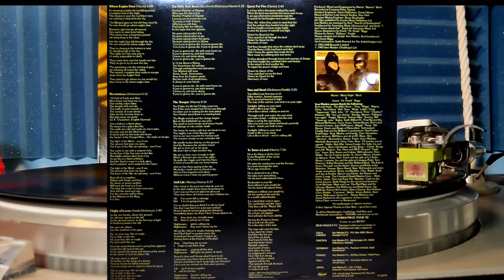Where Eagles Dare - Iron Maiden / Technics SL-Q2, Nagaoka MP-150, Schiit Mani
Song: Where Eagles Dare
Artist/Group: Iron Maiden
LP: Piece Of Mind
Year Released: 1983
Turntable: Technics SL-Q2
Cartridge: Nagaoka MP-150
Preamp: Schiit Mani via passive preamp Schiit Sys
USB audio interface: Focusrite Scarlett 2i2 2nd Gen
Recording software: Audacity
Resolution: 96Hz/32-bit (yeah I know YouTube compresses it down)
This video was produced using Cyberlink PowerDirector 16 and uploaded in HD for your listening pleasure at 1080p. This video was recorded using my OnePlus 8T cellphone. Please enjoy!